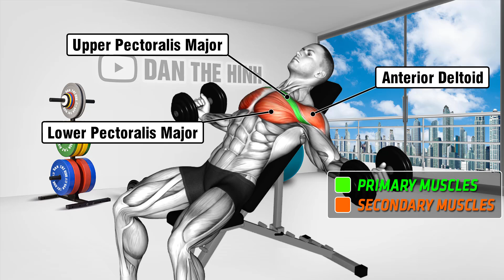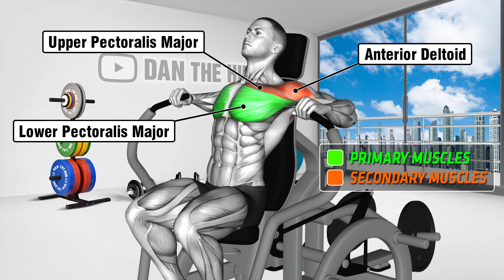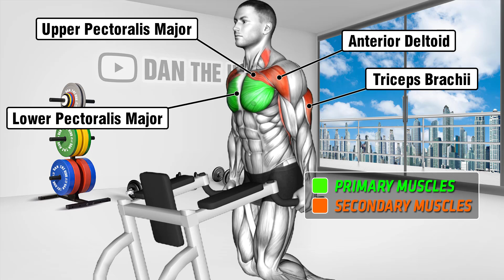How to Get a Bigger Chest Fast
00:00 Incline Dumbbell Bench Press
00:33 Dumbbell Bench Press
01:05 Seated Plate Loaded Chest Press
01:37 Standing Cable Crossovers
02:09 Chest Dip
02:41 Diamond Push-up